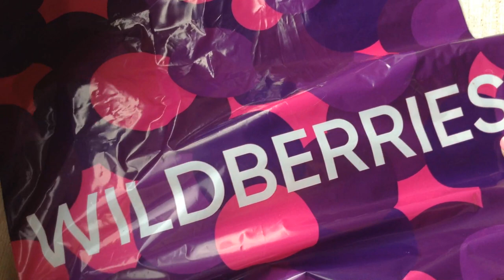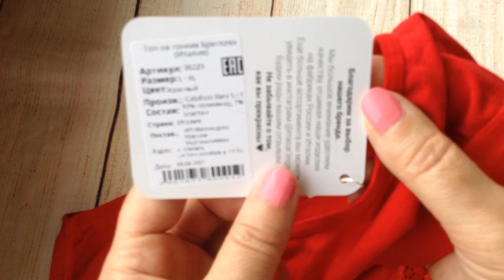Учтите это при вязании ! Итальянская бобинная пряжа Fresco